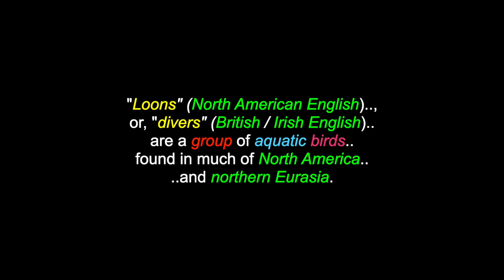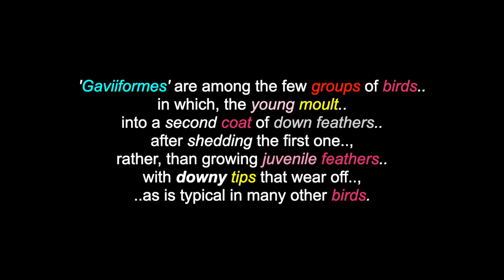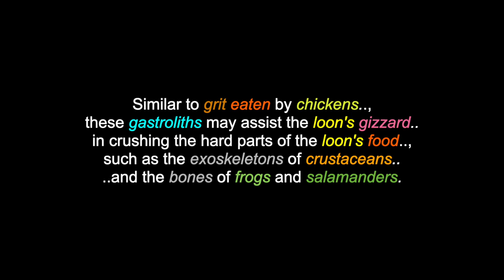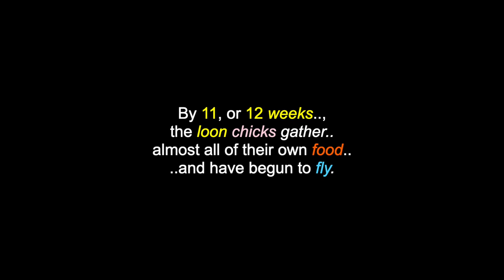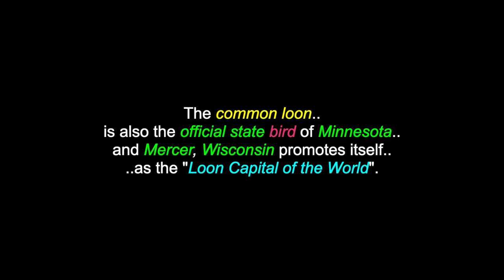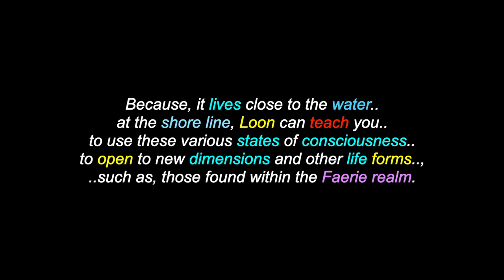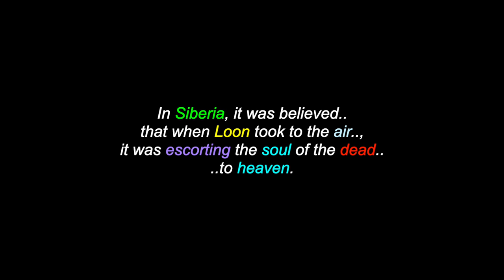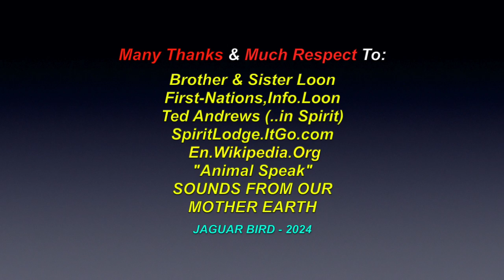The Loon: The Bird & The Totem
This is a video for: "The Loon: The Bird & The Totem." There are also over 1500 videos in this channel for many North, South & Central American Tribes & First Nations, Residential Schools, Chiefs, Elders, Historical Events, Indigenous Concerns, Quotes, Environmental Youth Activists.. and much more.

"Loons" (North American English), or, "divers" (British / Irish English) are a group of aquatic birds found in much of North America and northern Eurasia. All living species of loons are members of the genus 'Gavia', the family 'Gaviidae' and the order 'Gaviiformes'. Loons, which are the size of large ducks, or small geese, resemble these birds in shape when swimming. Like ducks and geese, but, unlike coots (Rallidae) and grebes (Podicipedidae), the loon's toes are connected by webbing. The loons are sometimes confused with the cormorants (Phalacrocoracidae), but, can be distinguished from them by their distinct call. Cormorants are not-too-distant relatives of loons and like them, are heavy-set birds whose bellies, unlike those of ducks and geese, are submerged, when swimming. Loons in flight resemble plump geese with seagulls' wings that are relatively small in proportion to their bulky bodies. Male and female loons have identical plumage, which is largely patterned black-and-white, in summer, with grey on the head and neck in some loon species. All loons have a white belly. This resembles many sea-ducks (Merginae) notably, the smaller goldeneyes (Bucephala), but, is distinct from most cormorants, which rarely have white feathers and if so, usually as large rounded patches, rather than delicate patterns. All species of loons have a spear-shaped bill. Males are larger on average, but, relative size is only apparent when the male and female are seen together. The specific loon species can then be distinguished by certain features, such as the size and colour of the head, neck, back and bill.

Many Thanks & Much Respect To: Brother & Sister Loon..; Ted Andrews (..in Spirit)..; "Animal Speak"..; First-Nations.Info.Loon..; En.Wikipedia.Org..; SpiritLodge.ItGo.com..; SOUNDS FROM OUR MOTHER EARTH..  and to all the other brothers and sisters who have contributed to this video with photos and/or, in any other way.